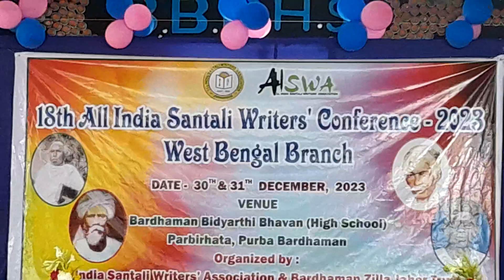Ram Sundar Baskey Award to Mr.Baidyanath Murmu , AISWA ᱯᱟᱦᱴᱟ ᱠᱷᱚᱱ ᱠᱚ ᱥᱟᱨᱦᱟᱣ ᱠᱮᱫᱭᱟ.